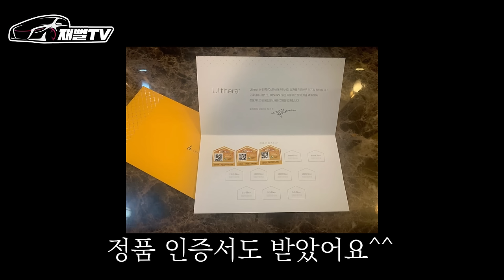결국 수술합니다..새로운 모습으로 다시 돌아오겠습니다(수면마취)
고심끝에 무섭지만 새롭게 태어나기 위해 결심했습니다!